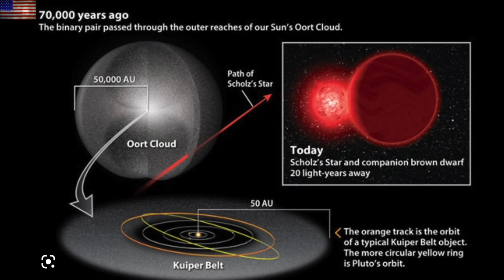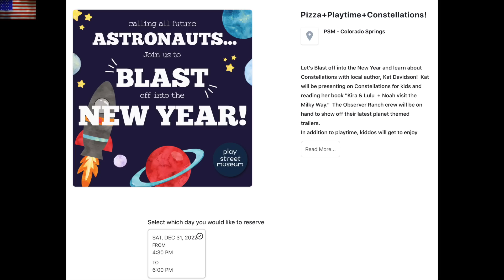Intruding Star, Mantle Heaving, Crust Deformation | S0 News Dec.30.2022